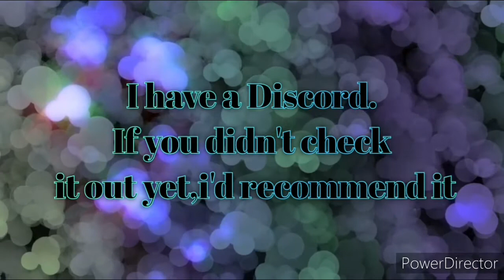Coromon weather for every type! Cut,Poison,Heavy and more!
My tablet doesn't work for YouTube anymore so the description is different.But hope i can change that soon.

EvoCreo intro music:
Can't find it :(

Learn more about my schedules:

Current schedule:
Monday : EvoCreo Playthrough
Tuesday : Coromon
Wednesday : Most likely nothing
Tuesday : Papa's Burgeria To go!
Friday : Coromon Update Playthrough

Series that are incoming:

-Kingdom rush vengeance
-Papa's Scooperia to go
-Pokemon quest
-Papa's Cupcakearia to go
-Coromon part 2 (when full game comes out)